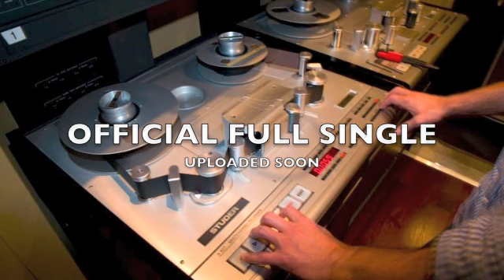Let it bump K-ROK Freestyle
Let it Bump.. Produced and written by K-R.O.K